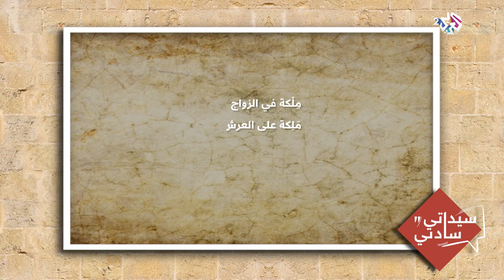أخطاء شائعة في اللغة العربية والاستخدام الصحيح لبعض الكلمات والمفردات مع عارف حجاوي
يلقي عارف حجاوي الضوء في هذه الفقرة من برنامج سيداتي سادتي على بعض الأخطاء الشائعة في اللغة العربية والاستخدام الصحيح لبعض الكلمات والمفردات.